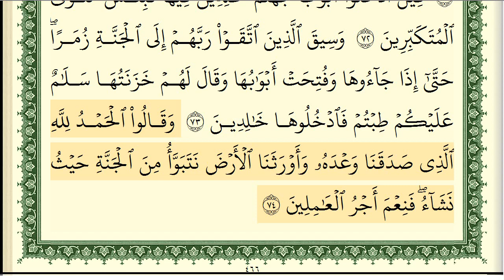سورة الزمر كاملة مكتوبة ايمن سويد ـ تحفيظ القرآن الكريم بسهولة ويسر The Noble Quran